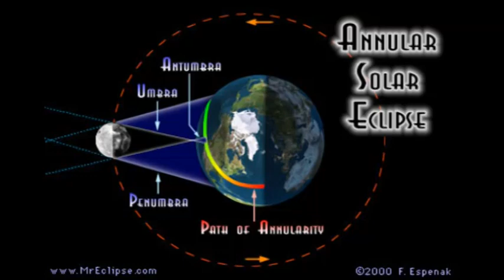2016 Annular Eclipse: FCT Residents,Students Observe Partial Solar Eclipse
NO FEWER THAN 500 STUDENTS OF PUBLIC AND PRIVATE SCHOOLS JOIN OTHER NIGERIANS IN THE FCT THURSDAY TO OBSERVE PARTIAL SOLAR ECLIPSE AT THE NATIONAL SPACE RESEARCH AND DEVELOPMENT AGENCY, NASRDA.